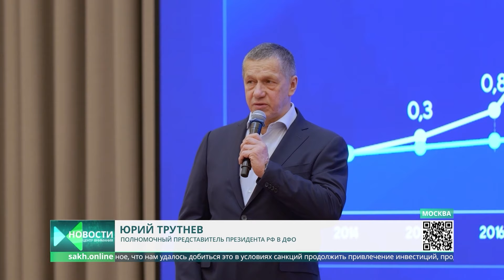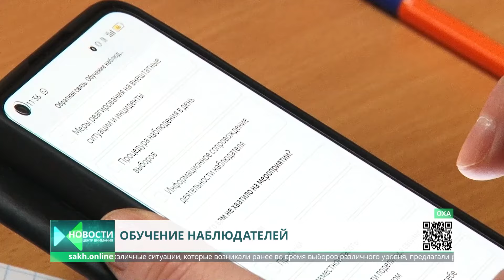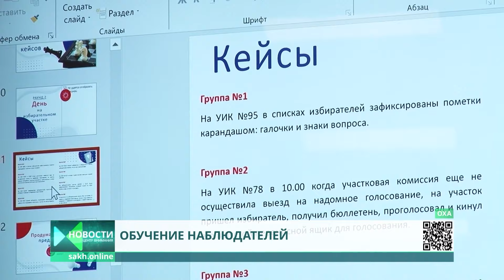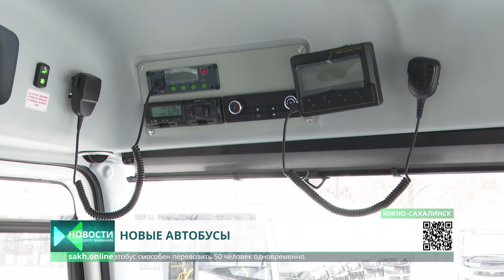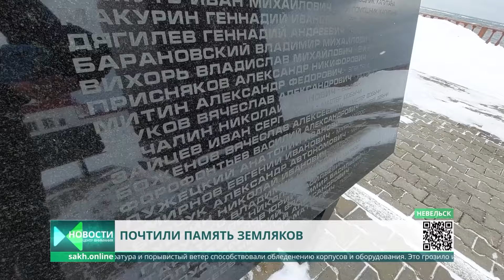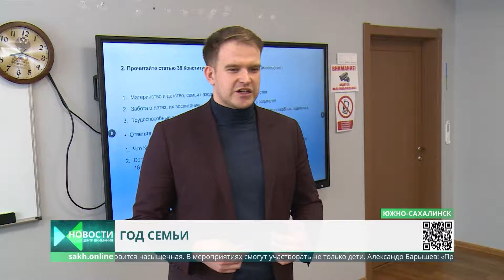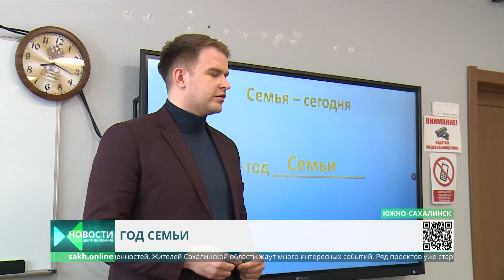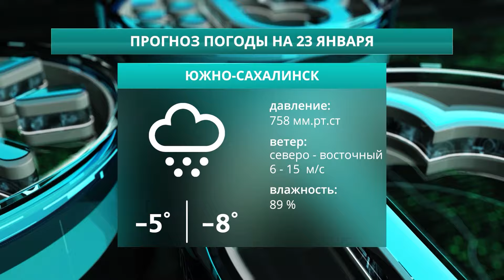Пожар в приюте "Пес и кот"/Новые автобусы/Новоселье в Холмске Новости Сахалина и Курил 22.01.24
0:00 ОТВ Сахалин. Центр Внимания. Новости Сахалина и Курил. Сегодня в выпуске:
0:56 Сахалин готовится к новому удару стихии. С юга к острову подступает очередной циклон
1:45 Развитие Дальнего Востока стало общепризнанным фактом
3:12 Обучение будущих наблюдателей на выборах президента Российской Федерации
4:13 Одно животное погибло в результате пожара на территории приюта "Пес и кот"
6:44 180 семей из Холмска получили ключи от новых квартир взамен аварийных
8:59 25 современных автобусов марки «ПАЗ» передали южным районам области
9:43 Президентский фонд «Круг добра» продолжает помогать сахалинским детям с тяжёлыми заболеваниями
12:12 В Невельске почтили память погибших в 1965 году моряков
14:42 Гость студии - министр жилищно-коммунального хозяйства Сахалинской области Наталия Куприна
21:39 Перспективы и социально значимые проекты, посвященные году семьи
24:10 Первая выставка иллюстрации и коммерческой графики от местных художников
27:25 Прогноз погоды